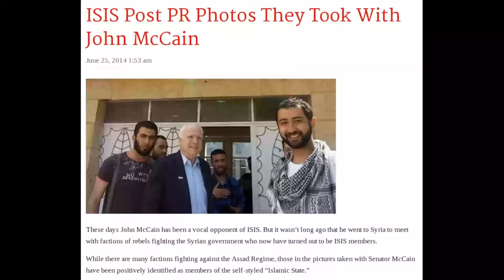Imigração NÃO existe!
Imigração é apenas um conceito artificial criado pelo estado. Não caia na armadilha de achar que fronteiras estatais são reais.

Jornalista da Hungria chuta e dá rasteiras em refugiados sírios que tentavam entrar no país

ISIS Post PR Photos They Took With John McCain